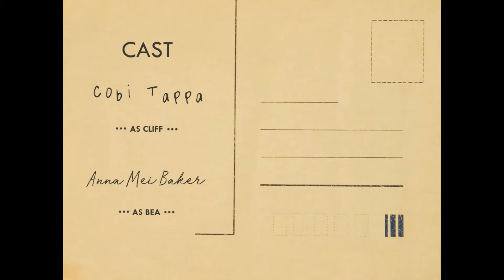The Vacationers (Short Play)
The Vacationers (or Akron!)
A short play for the loveless
Cast:
Cobi Tappa...Cliff
Anna Mei Baker...Bea

Directed by Abigail Priepke
(AD Emma Wondra)
Written by Samuel Wood

Performed as part of the Back & Back & Back & Forth play festival June 26-29, 2019.